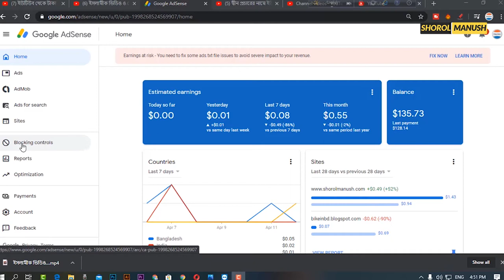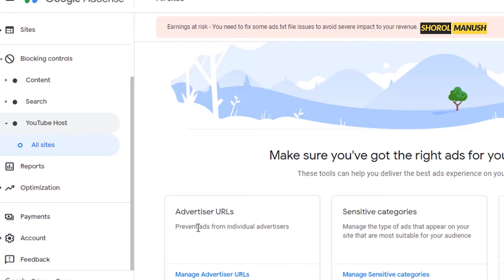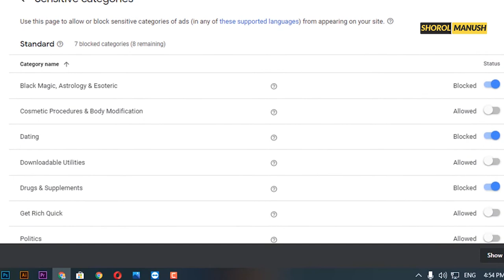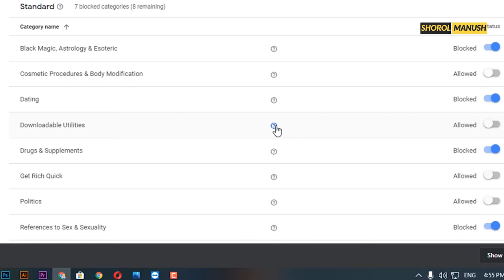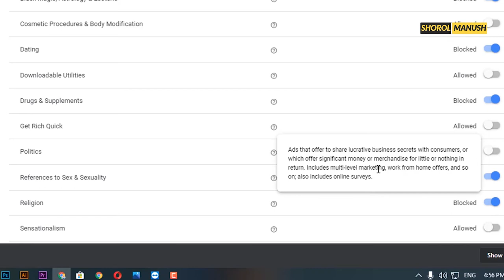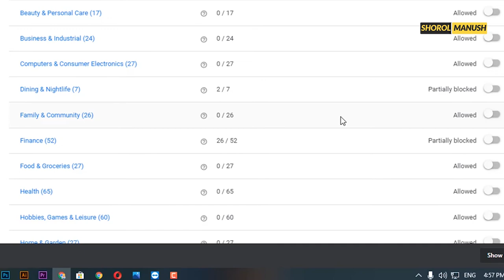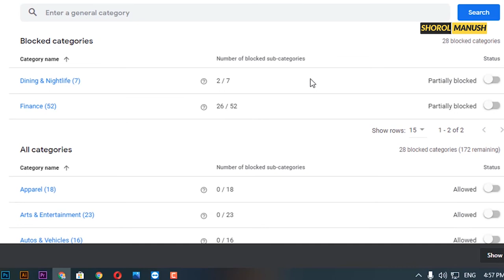লকডাউনে ৫ স্কিল শিখুন এখনি কাজে লাগবে । 5 skill you should learn in this Lock-down !